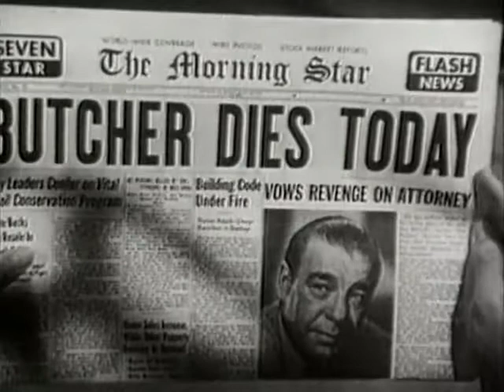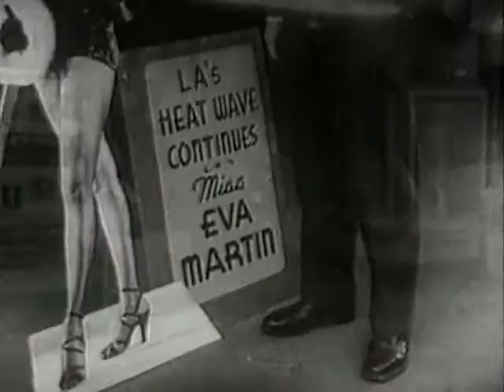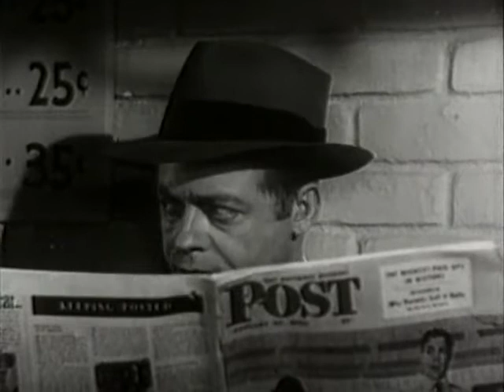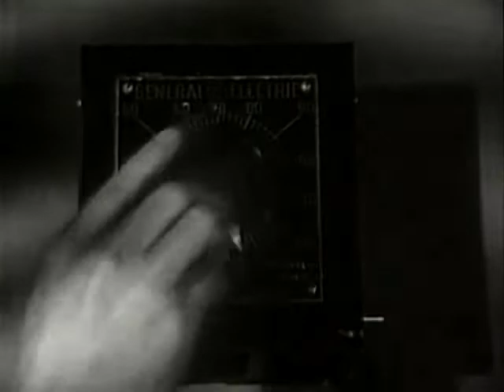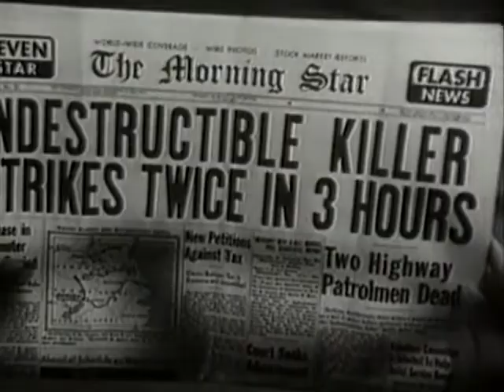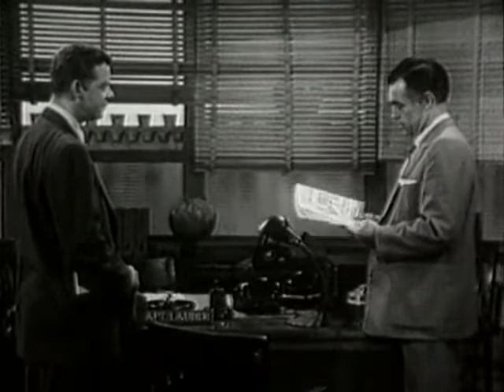EL HOMBRE INDESTRUCTIBLE (Película en Español)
Título original:  Indestructible Man
Año:  1956
Duración:  70 min.
País: Estados Unidos
Dirección:  Jack Pollexfen
Guion:  Vy Russell, Sue Dwiggins
Fotografía:  John L. Russell (B&W)

Reparto
Lon Chaney Jr., Max Showalter, Marian Carr, Ross Elliott, Stuart Randall, Ken Terrell, Marjorie Stapp, Robert Shayne

Productora:  C.G.K. Productions

Género:  Ciencia ficción. Terror | Crimen. Serie B

Sinopsis
Un peligroso convicto es condenado a la silla eléctrica. Pero su organismo no colapsa con los 300.000 voltios que recibe sino que, merced a un experimento científico para lograr una cura contra el cáncer, resucita e inicia una venganza contra los gangsters que le llevaron a esa situación.